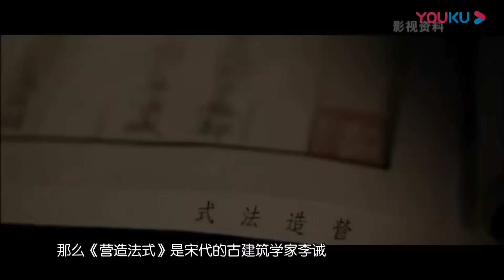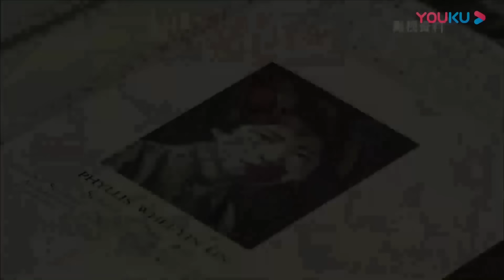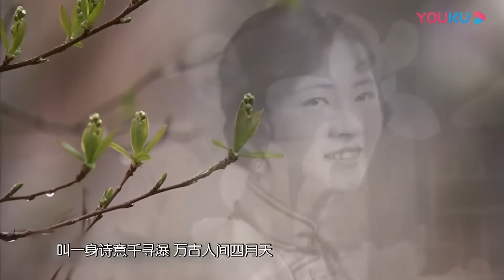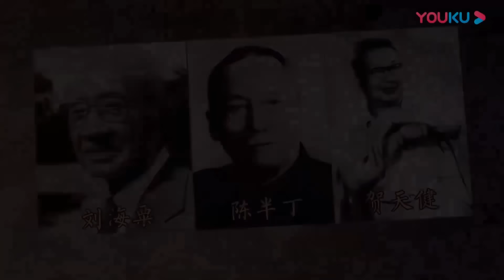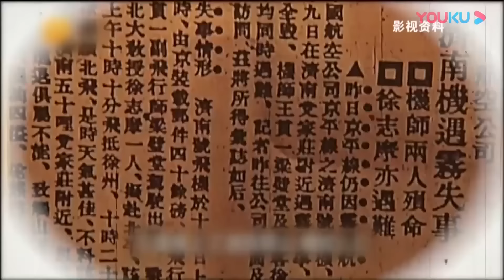民國才女林徽因真實面貌曝光！看完才懂她三任丈夫，為何各個都對她死心塌地？